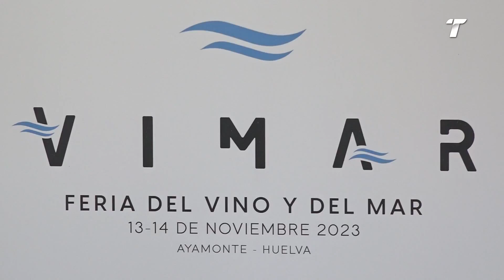Comienza la Ruta de la Tapa con motivo de la feria VIMAR en Ayamonte